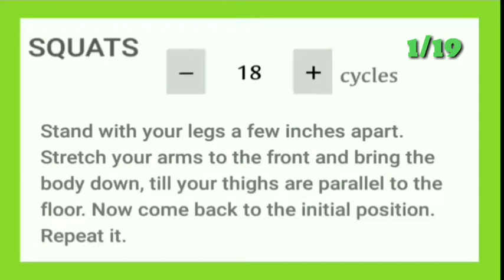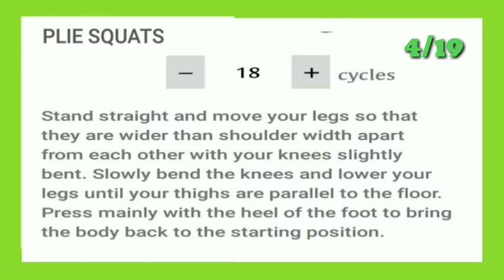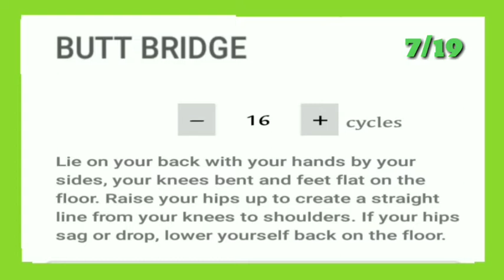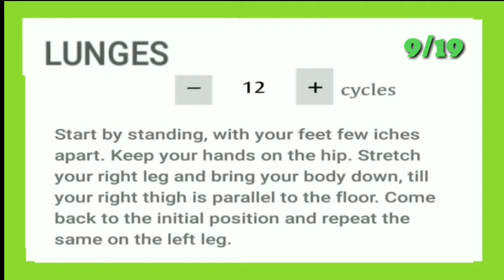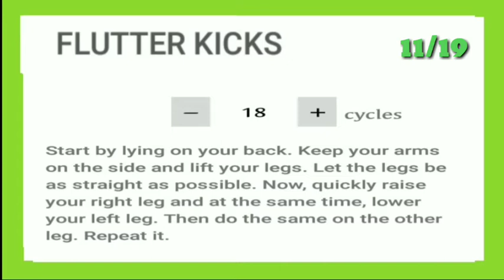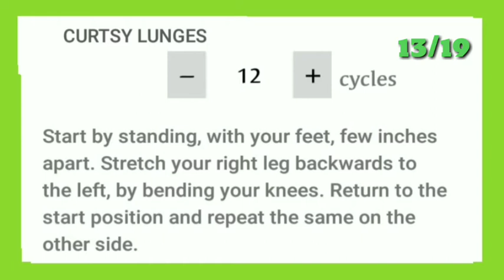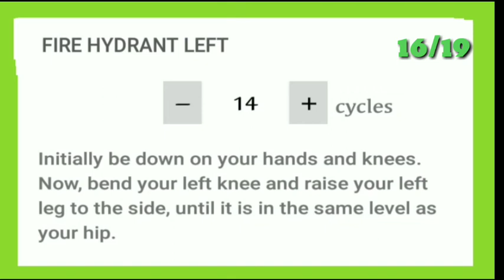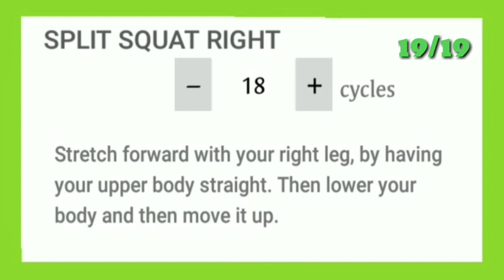Buttocks Workout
Fat to Fit Workout For Men At Home
Fat Burning Fast Workouts

The 10 Best Fat Burning Workouts

Click Here For Instant Access

Spiritual Wisdom

fat burning,
fat burning cardio,
fat burning workout,
fat burning yoga,
fat burning foods,
fat burning cardio workout,
fat burner workout,
fat burn workout,
fat burn total body focus,
fat burn abs workout,
fat burn and abs billy,
fat burn at home,
fat burn and abs,
fat burn at home workout,
fat burn arm workout